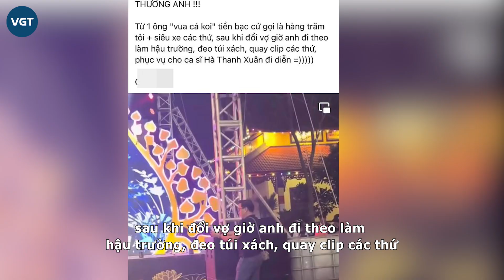"Vua cá Koi" Thắng Ngô bế bổng Hà Thanh Xuân, lại ngôn tình: "Cảm ơn em vì đã đến bên đời anh"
Kể từ sau đám cưới, nhất cử nhất động của cặp đôi "vua cá Koi" Thắng Ngô và ca sĩ hải ngoại Hà Thanh Xuân luôn nhận được sự quan tâm, chú ý từ cộng đồng mạng. Không ngoa khi nói, ngay sau khi về chung một nhà, đôi vợ chồng son đã gặp phải scandal lớn nhất đời mình.

Nàng bị chỉ trích là kẻ thứ ba xen vào chuyện tình của chồng và vợ trước. Còn chàng cũng bị chửi mắng là kẻ bạc tình, "giàu đổi bạn sang đổi vợ". Tuy nhiên, sau đó, chính vợ đầu tiên của Thắng Ngô đã lên tiếng khẳng định nguyên nhân ly hôn là do cả hai không chung quan điểm sống và chưa biết yêu đúng cách. Thanh Đào cũng nhấn mạnh Hà Thanh Xuân không phải người thứ ba.